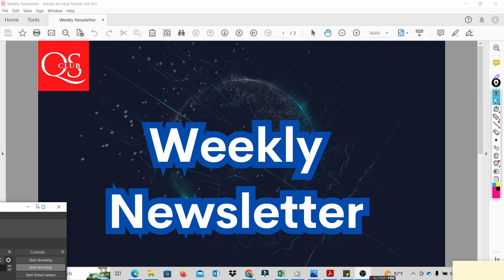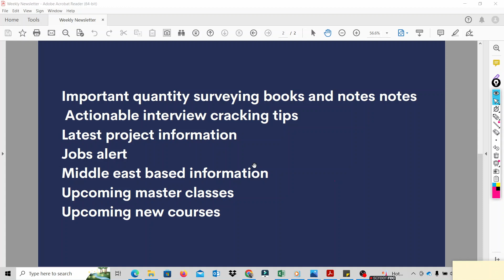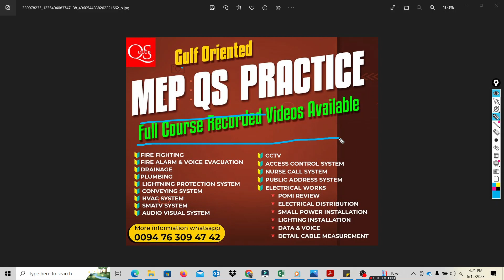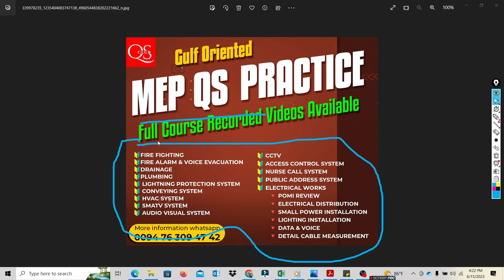Special Announcement for all Quantity Surveyors & Commercial Management professional